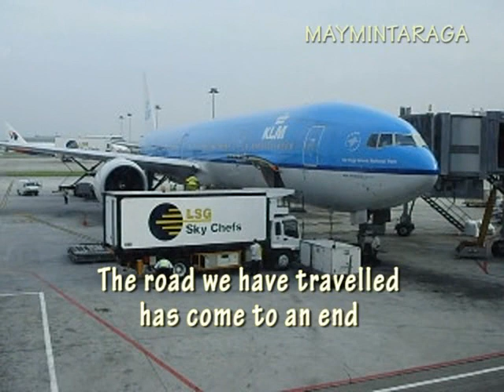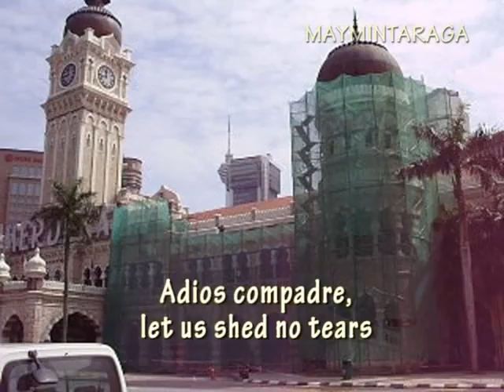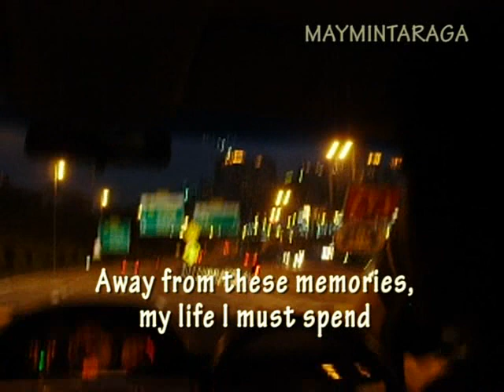ADIOS AMIGO, Jim Reeves, editor:maymintaraga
Location: Kualalumpur, Malaysia